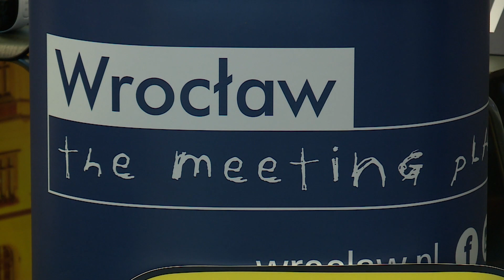VIII Kongres Regionów we Wrocławiu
Grający pierwsze skrzypce spotkali się w Narodowym Forum Muzyki. Dodajmy, tym razem chodzi o pierwsze skrzypce w dziedzinie sprawowania władzy w samorządach. Okazją stał się tegoroczny, VIII już dwudniowy Kongres Regionów. Czemu impreza ta ściągnęła samorządowców z całej Polski do Wrocławia - w materiale Mariana Maciejewskiego.